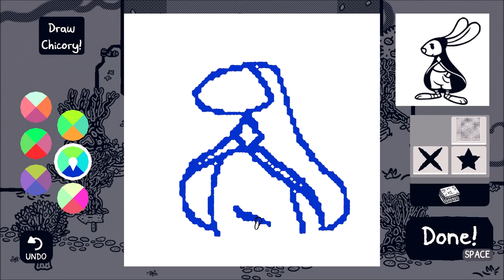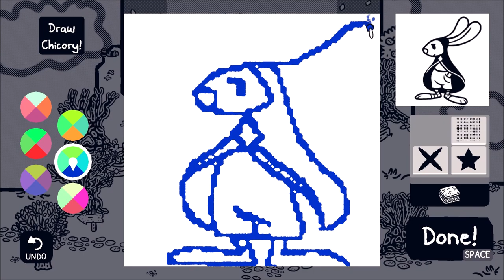Chicory: A Colorful Tale PC Gameplay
Chicory: A Colorful Tale is out today on PC, PlayStation 4, and PlayStation 5.